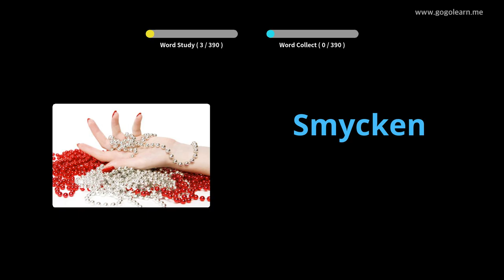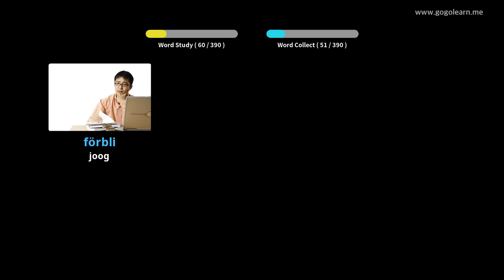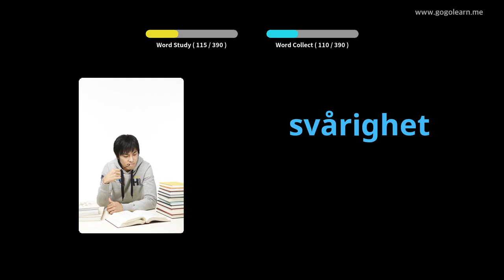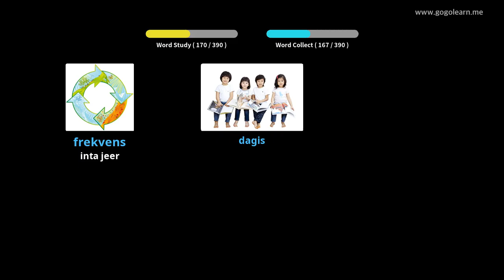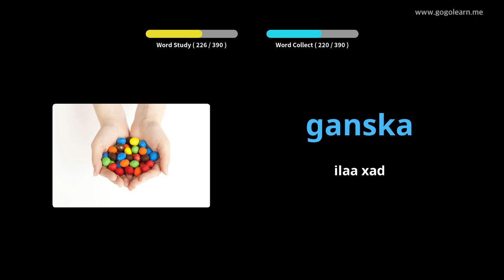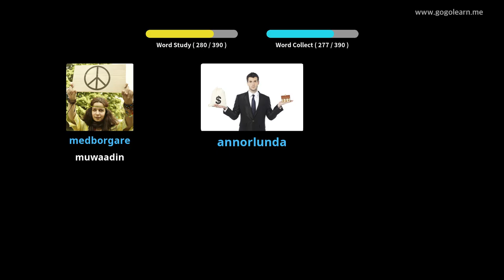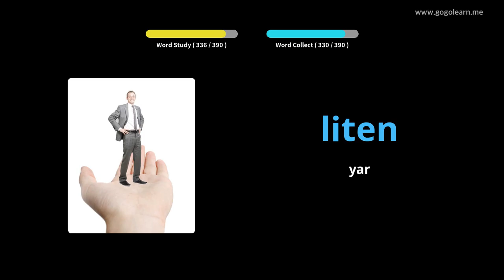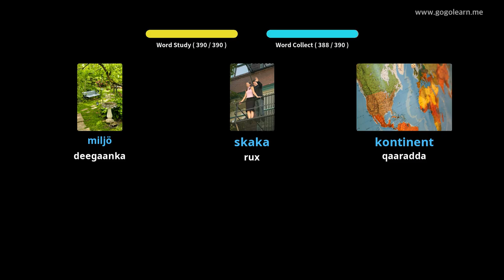Dugsiga sare ee luqadda Iswidishka 3 | Golearn